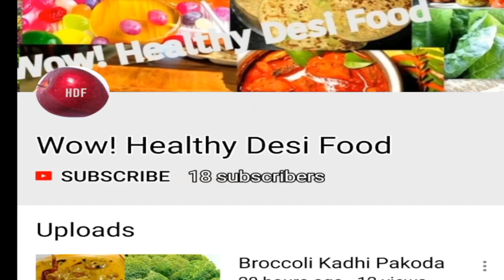Bottle Gourd | Lauki | Chorakka Benefits | How We Can Be Healthy | By Wow Healthy Desi Food #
Ingredients

Bottle Gourd Benefits